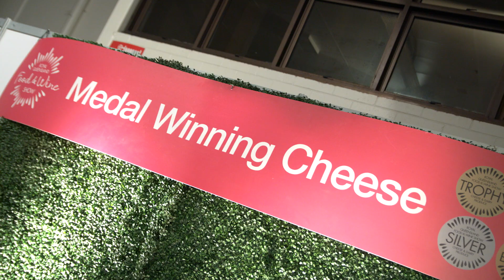Grape Grazing By Night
Discover Brisbane's 'must do' event - Grape Grazing By Night.